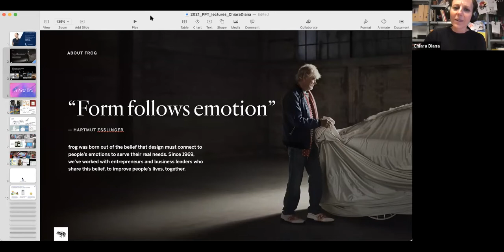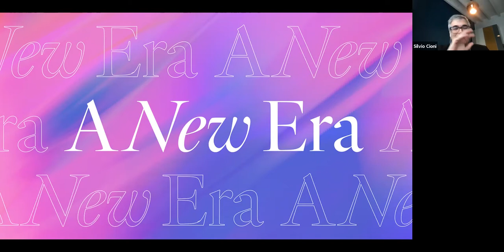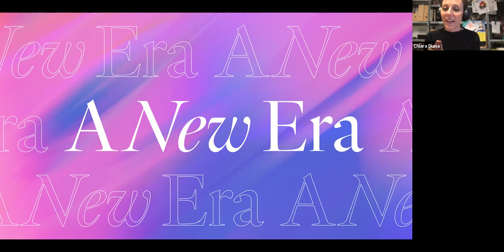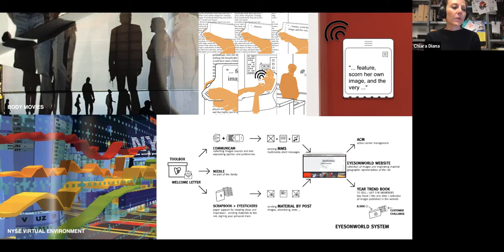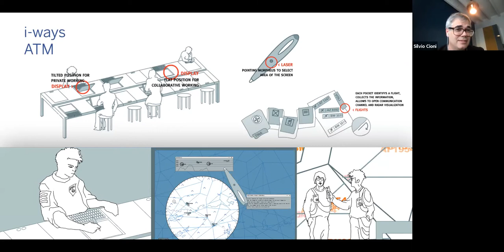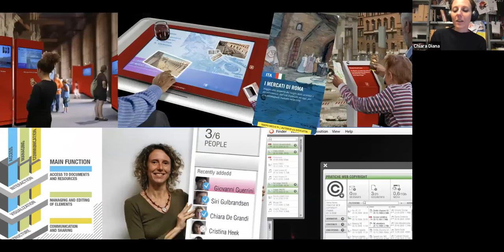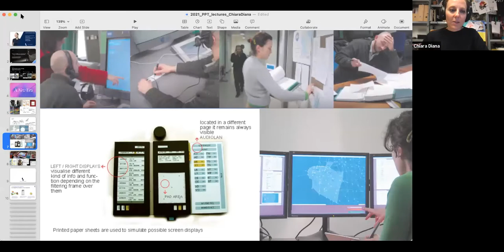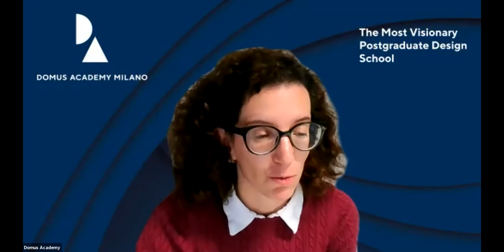Connecting the Dots | Talk with Chiara Diana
Domus Academy former student, currently working as Chief Design Officer for Europe at frog, Chiara was interviewed by Silvio Cioni, General Manager at Sketchin – Milan. Enjoy the video!